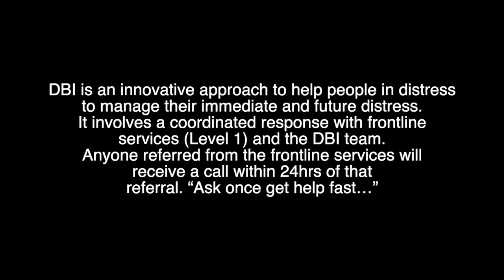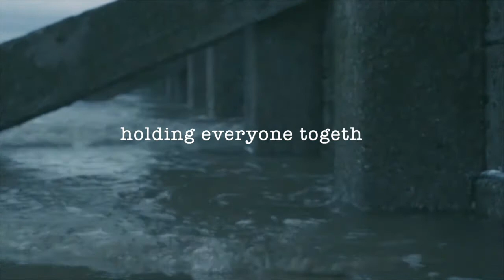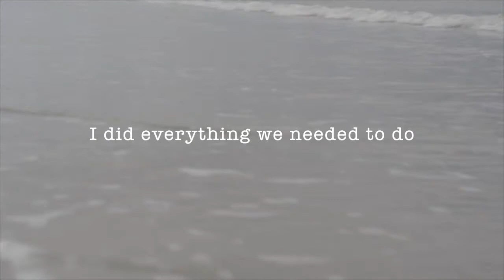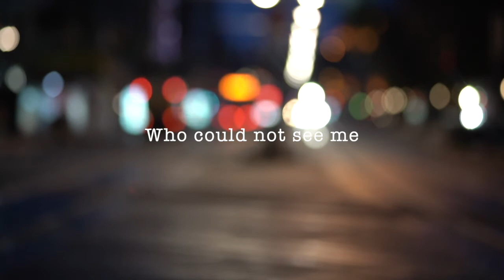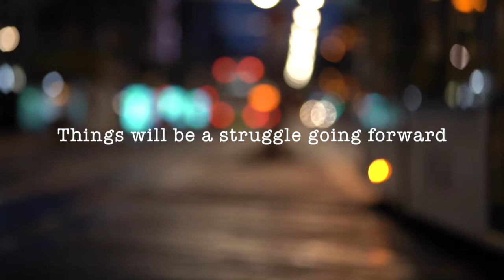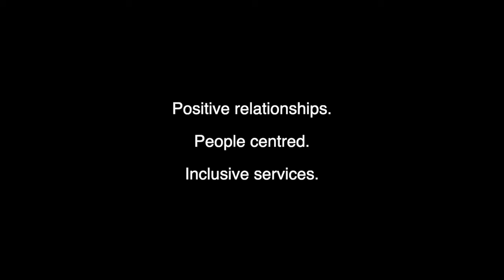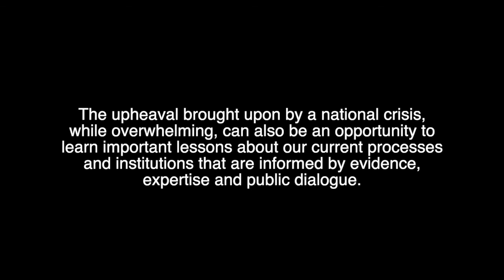Listen | Distress Brief Intervention (DBI)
Ellie Hutchinson was commissioned by the Inclusive Public Service work strand of the RSE's Post-Covid-19 Futures Commission to explore active citizenship in practice.

She has spent the last few months making films with users and facilitators of people-centred community support and services, gaining insights about the impact of the coronavirus pandemic, and how people have created and used support to help them through. The films are part of the working group’s wider work to identify projects and structures which promote and enable self-directed care and community support.

Using participatory film-making, Ellie worked with Distress Brief Intervention (DBI), creating space for people using their services to explore inclusive public services and the impact such services have had for them.

To find out more about the work of the Commission,